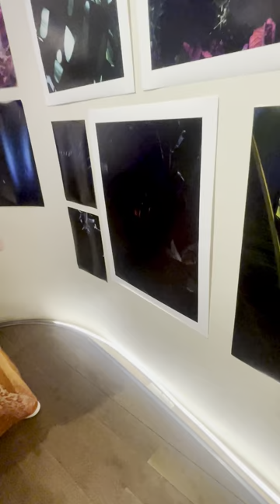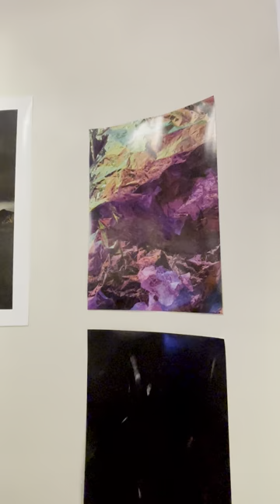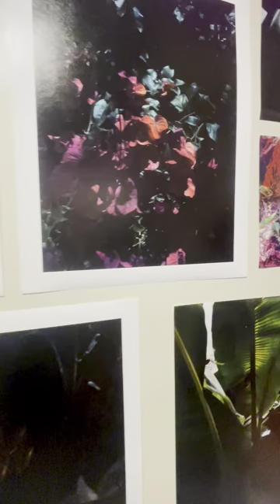FOD x Roman Udalov Gallery Preview